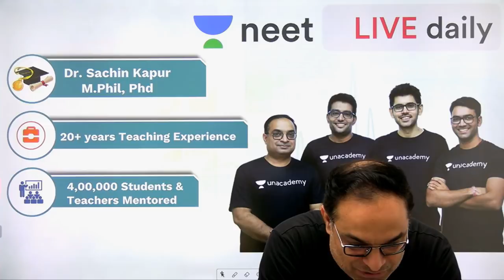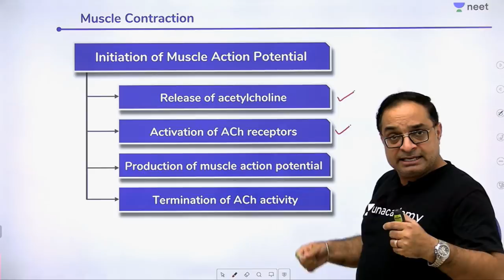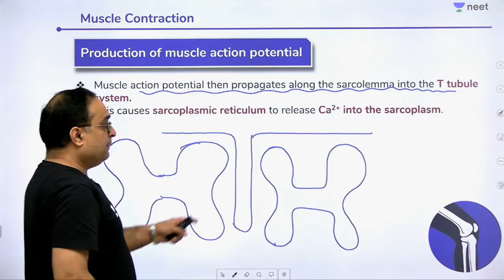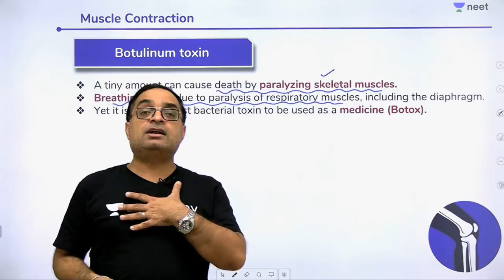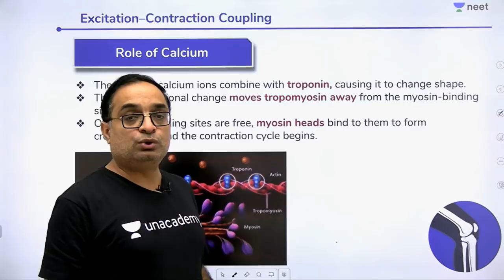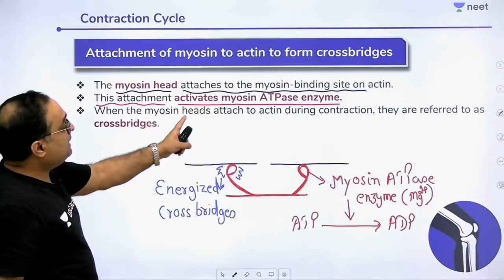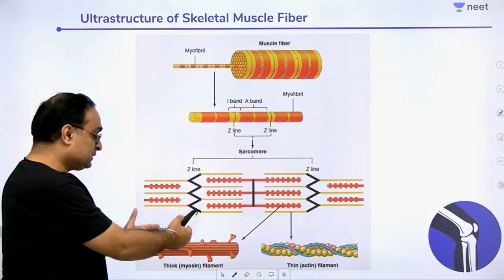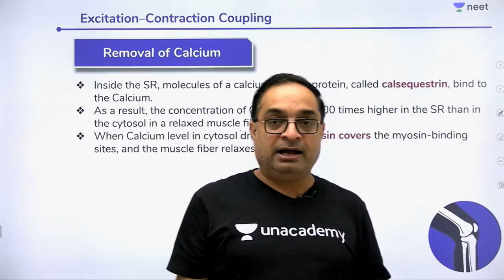Locomotion & Movement - Lecture 3 | Unacademy NEET | LIVE DAILY | NEET Biology | Dr. Sachin Kapur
Movement is when the living organism moves a body part or parts to bring without a change in the position of the organisms. Locomotion is when the movement of a part of the body leads to a change in the position and location of the organism. Both of these are brought about by the joint efforts of the skeletal and muscular systems. Movement is seen in both vertebrates and invertebrates.

Types of Movements
When we talk about locomotion and movement, there are three types of movements:

1. Amoeboid movement: It is brought about by pseudopodia which are appendages that move with the movement of protoplasm within a cell.

2. Ciliary movement: It is brought about by appendages called cilia which hair-like extensions of the epithelium. Both these kinds of movements are seen with cells of the lymphatic system.

3. Muscular movement: It is a more complex movement that is brought about by the musculoskeletal system. This type of movement is seen in the higher vertebrates. To understand more about the movements brought about by the musculoskeletal system, we need to understand the types of muscles, and joints.

Types of Muscles:
Muscles found in higher vertebrates are of three types:

1. Striated or skeletal muscles
2. Unstriated or smooth muscles
3. Cardiac muscles

In this session, Dr. Sachin Kapur Sir deals with the physiology of muscle contraction.

1. Learn from your favourite teacher
2. Dedicated DOUBT sessions
3. One Subscription, Unlimited Access
4. Real time interaction with Teachers
5. You can ask doubts in live class
6. Limited students
7. Download the videos & watch offline